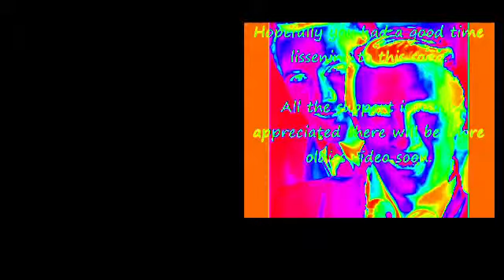Unchained Melody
Sarah Collins and The Righteous Brothers ..Unchained Melody.